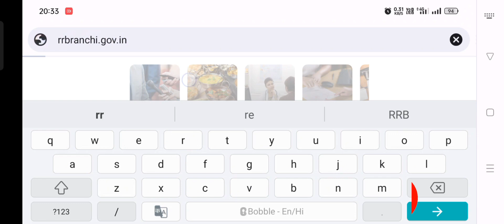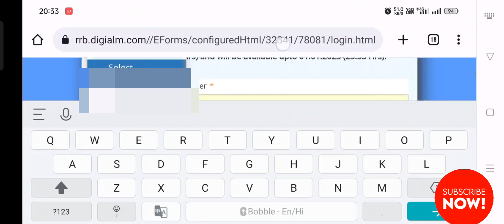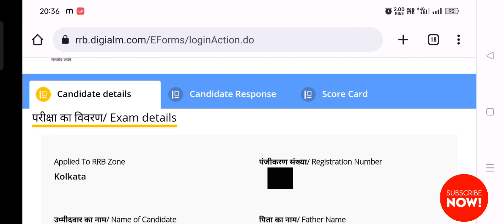Railway Group D Score Card released...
रेलवे ग्रुप डी स्कोर कार्ड जारी कर दी गई है आप आप किसी भी रेलवे भर्ती बोर्ड की वेबसाइट को ओपन करके वहां पर अपना रजिस्ट्रेशन नंबर और डेट ऑफ बर्थ डालकर अपना ग्रुप डी लेवल वन पोस्ट का स्कोर कार्ड चेक कर सकते हैं वह मास्टर आंसर की फाइनल आंसर की को भी आप वहां से डाउनलोड कर पाएंगे अगर आपको हमारा वीडियो पसंद आए तो आप हमारे इस वीडियो को जरुर लाइक कीजिएगा सब्सक्राइब कीजिए हमारे चैनल को और बैल आइकन को तो आइएगा मेरी वीडियो के सबसे पहले पाने के लिए जय हिंद जय भारत